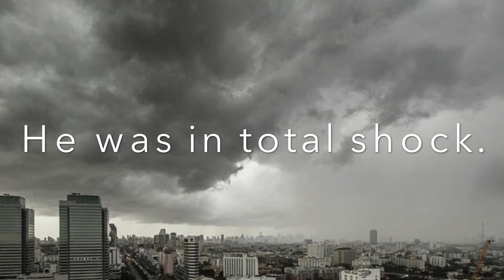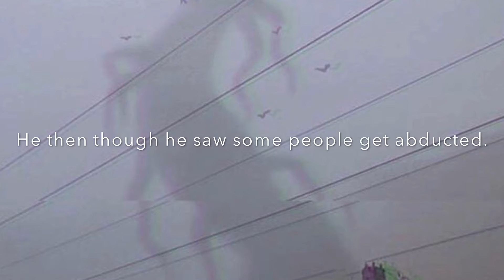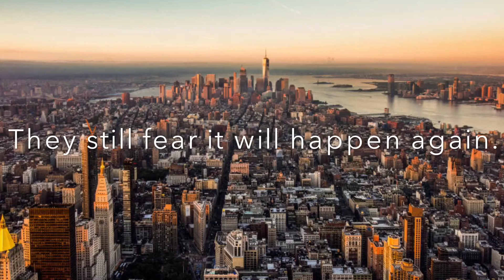Scary Horror Stories Volume 3 Story 4 The Giants